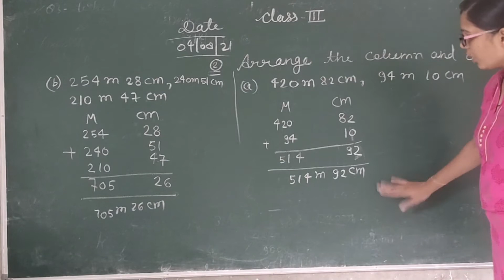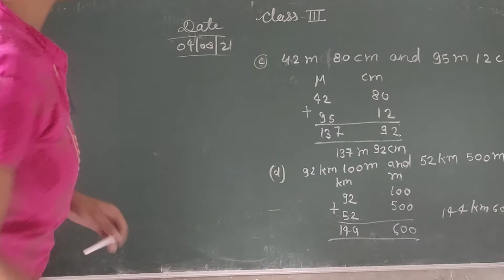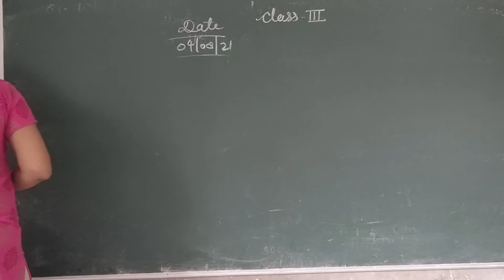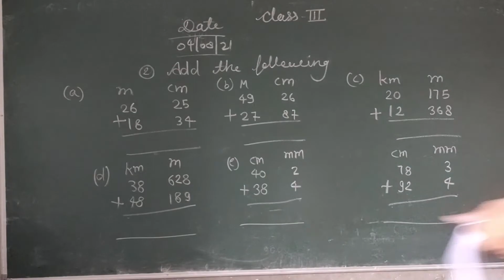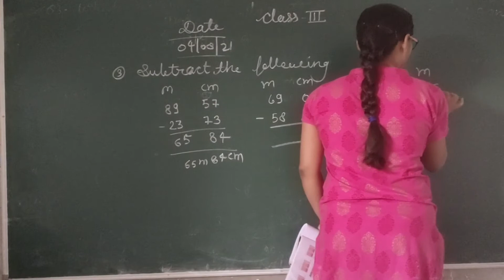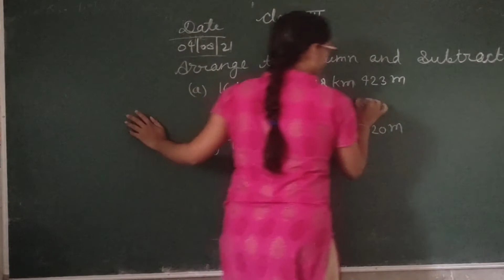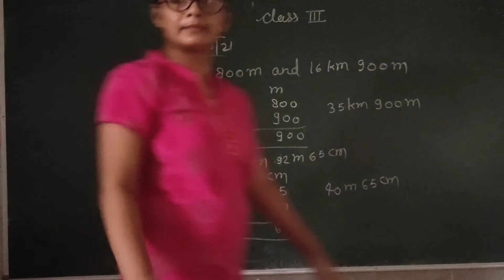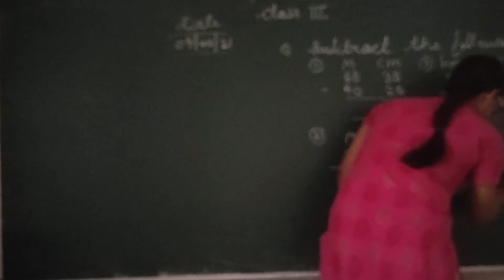CLASS 3 MEASUREMENT OF LENGTH PART 3